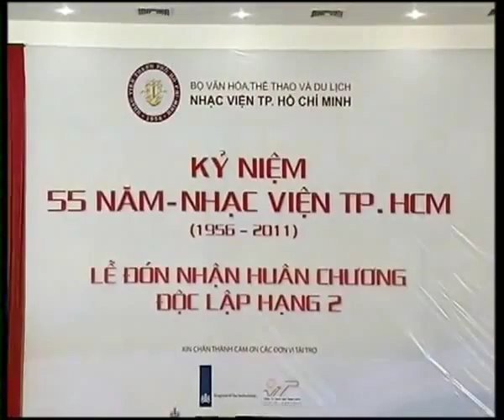MOZART Piano Concerto #23 in A, K.488 by HO DAC THUY HOANG